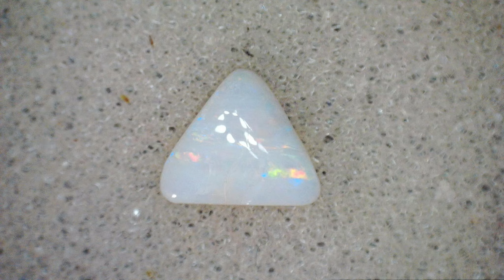Lost in the Couch Cushions Archive: 2023 Opal Recap (a limited glimpse)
As 2023 comes to a close I would like to thank everyone that has supported my channel. Without the viewers this channel would still be here and I would still share my work, but helping you all enjoy the beauty and mystery of opals is my goal.
This is but a SMALL number of the stones I cut this year. That number in itself isn't huge, but it is far more than I want to put in this video.

Thanks again and let us look ahead to 2024 for MORE opal magic!

Edited and Produced with Power Director 365

Song: Candles

 *Please consume opal content responsibly. Side effects may include, but not be limited to: desire, obsession, loss of surplus cash, sudden incoherent proclamations of "precious!", and full blown Opalholism.
Add your symptoms in the comments!